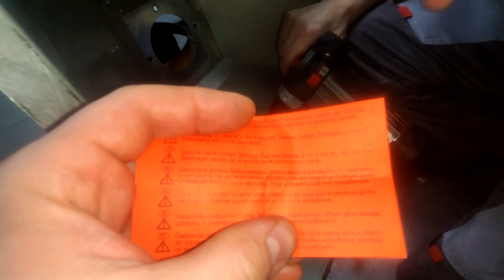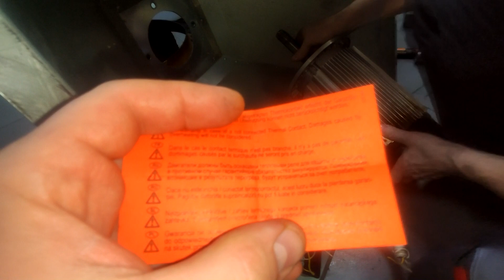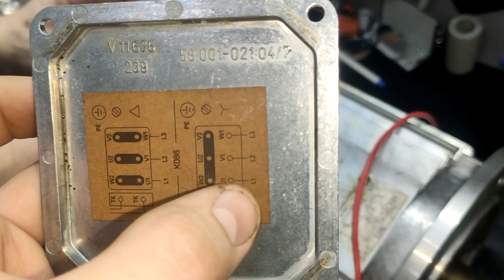Ремонт сгоревшего двигателя Вытяжной вентиляции.